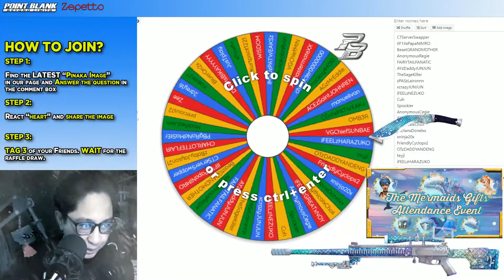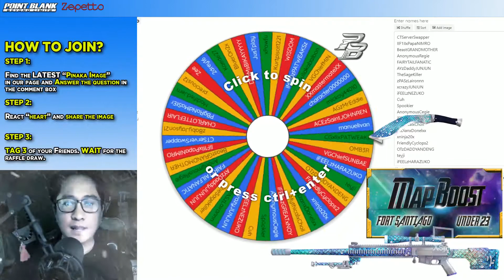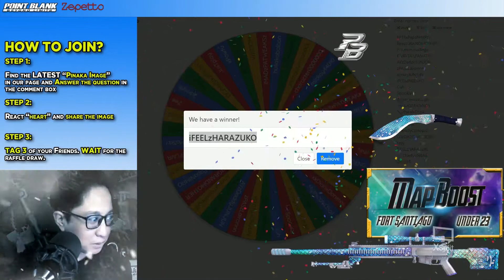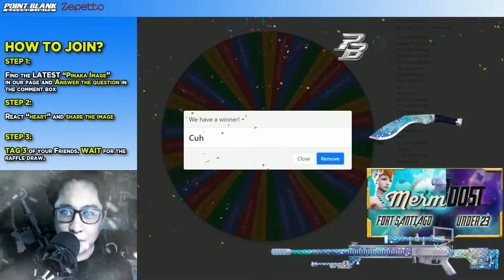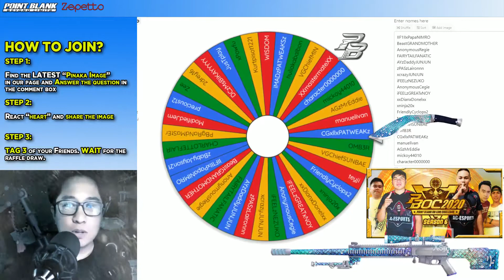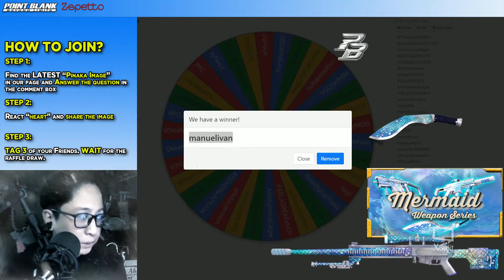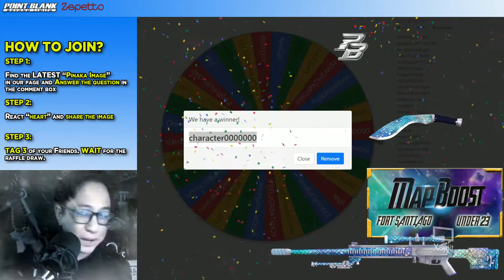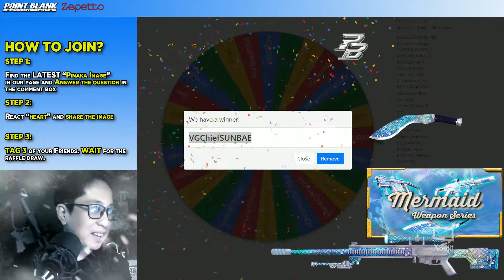Pinaka Event Round 52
Congratulations to the winners of Pinaka Event Round 52